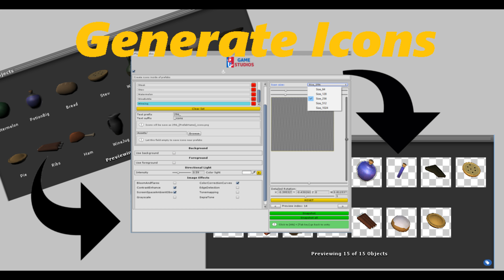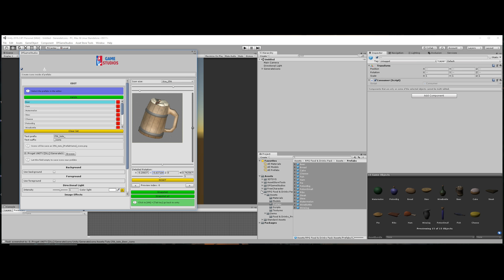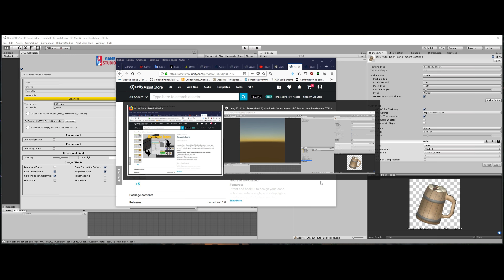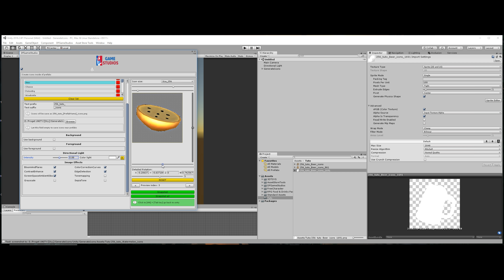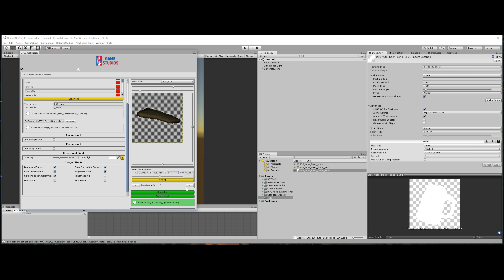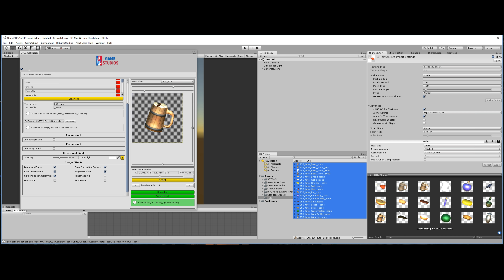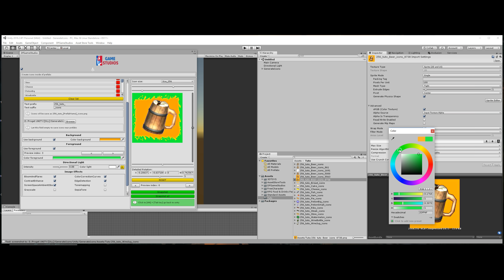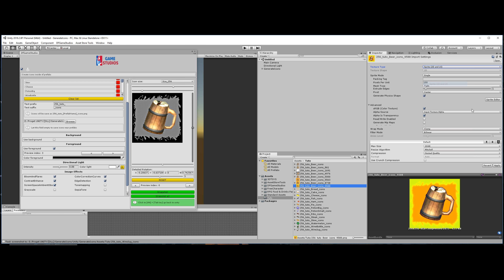Generate Icons Tuto #1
I explain the operation of Generate Icons to unity 3d.